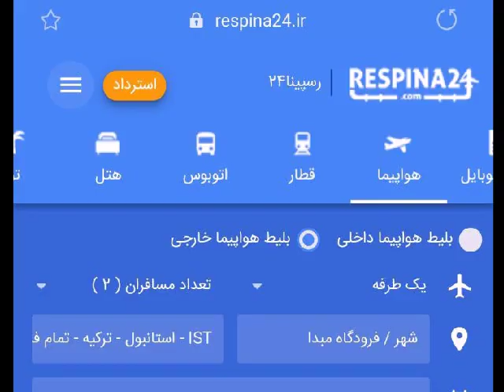پسرشجاع - تپه‌های بکر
کاری از سروش رضایی
اسپانسر رسپینا 24